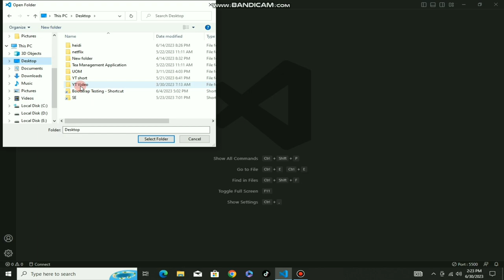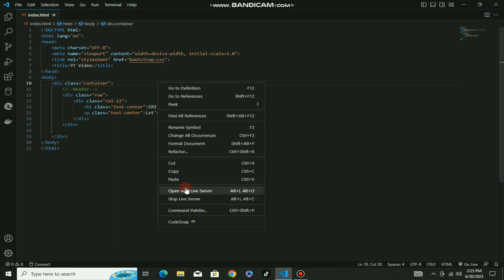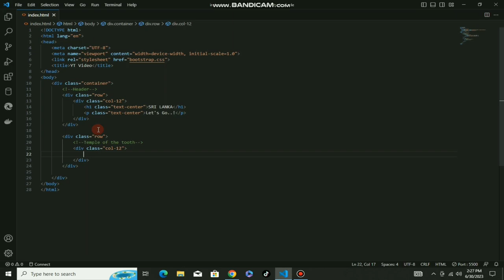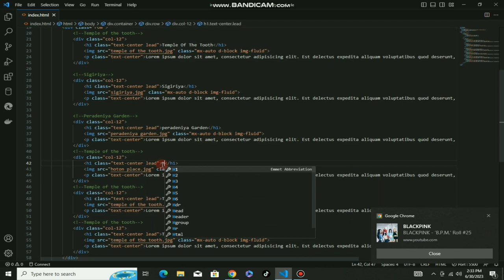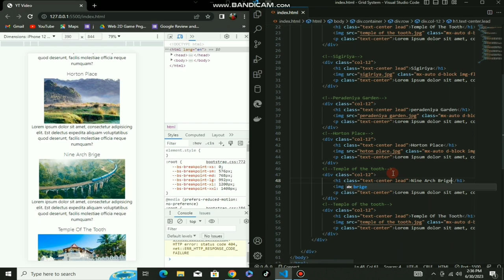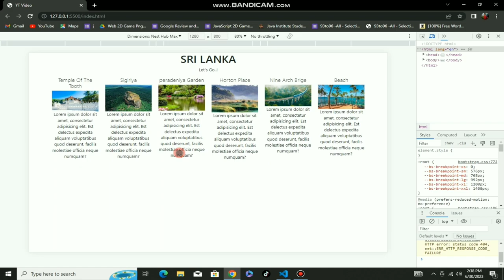Create responsive web page - Bootstrap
Creating responsive web page using bootstrap grid system